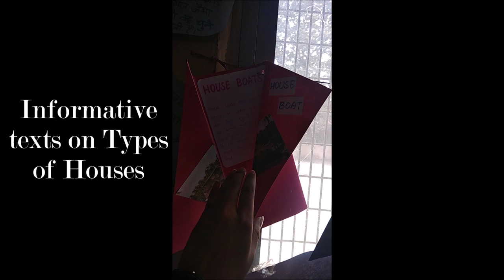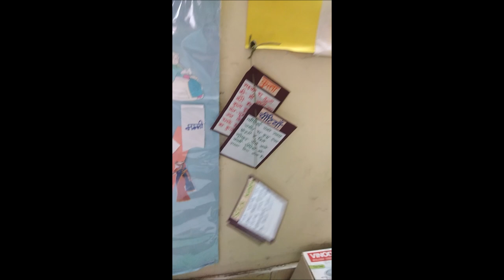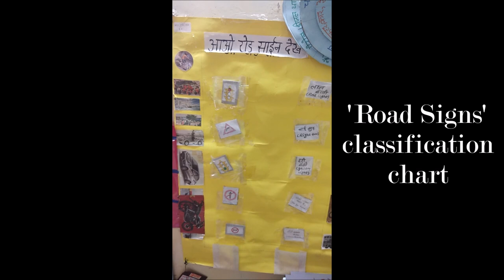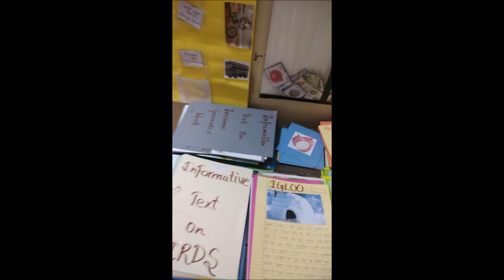EVS TLMs Section- 1 || Resources for EVS Teaching || EVS Aids for Primary Classes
This is a small video of teaching-learning resources for EVS for primary classes. All the materials that are shown in the video are very effective as they are age-appropriate and theme-based. Each and every material is child-centered and focuses on the holistic development of the learners. These materials are affordable and easy to carry.
These materials provide hands-on experience and help the learners to relate their prior knowledge ad experiences with the theme or topic that is being discussed.
Instead of focusing only on textbooks and rote memorization let's make the teaching-learning process interesting and enjoyable for the learners by providing as much as possible ways through which they can explore, experiment and construct their own knowledge with the help of innovative teaching-learning materials.
Link to tutorial videos of some of the materials that are shown in the video:-